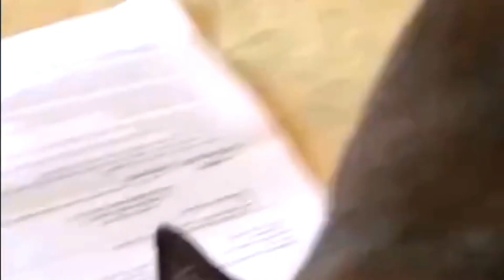Brighten your day with this Funny Cat video compilation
Brighten your day with this Funny Animals Video Compilation | Funny Cats 🐈